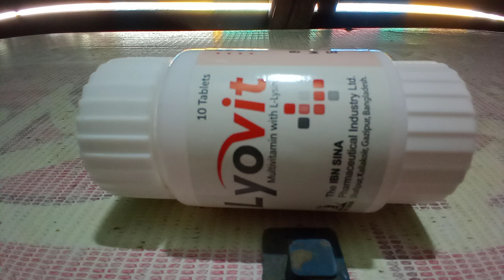Multivitamin এর গুরুত্ব ও উপকারিতা।